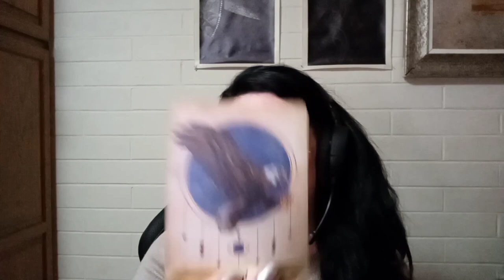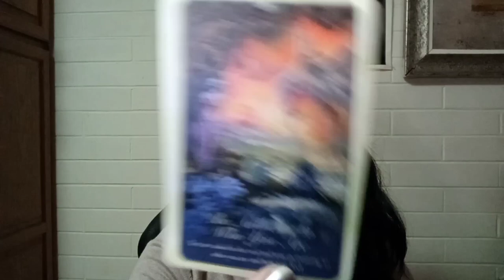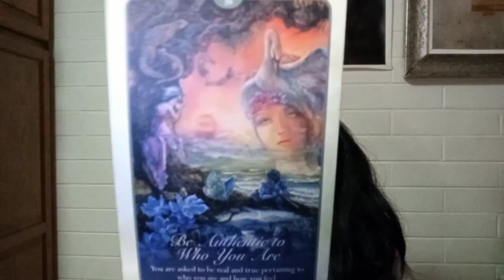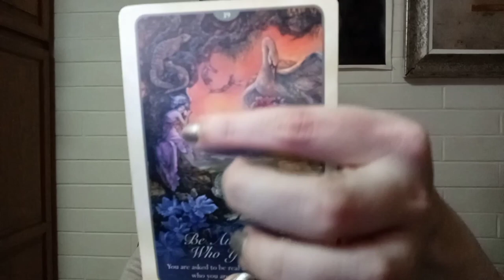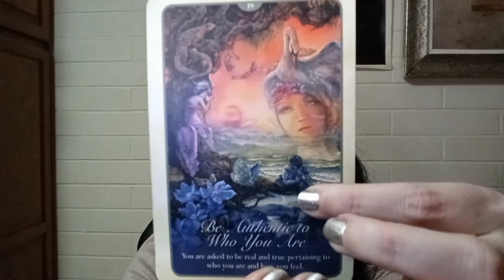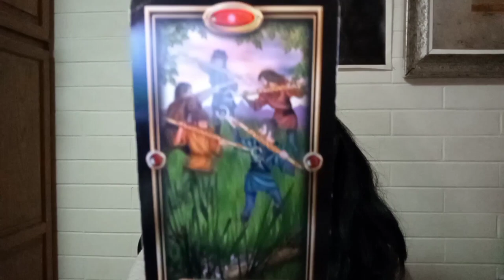Leo November 2020 Tarot Angel Oracle Spiritual Guidance